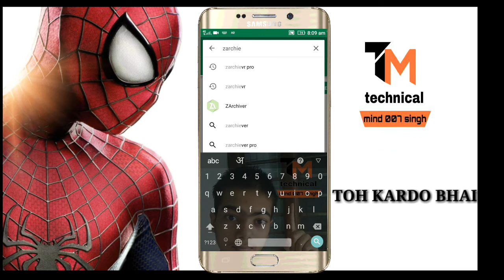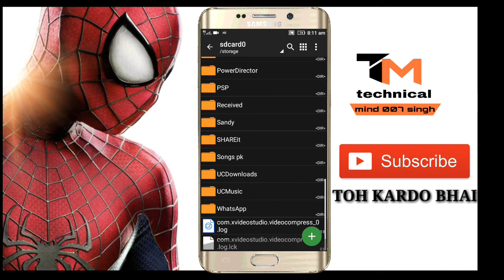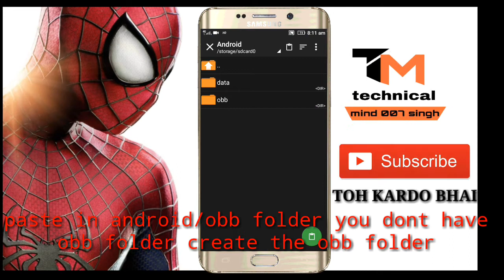how to download the amazing spiderman 2 for all Android devices with hacked version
Dosto aaj ki video mai aapko bataunga aap apne koi se bhi android device mai the amazing spiderman 2 kaise chala sakte hai wo bhi sirf 450 mb highly compressed hai to dosto video k 50 like karna subscribe karna bilkul mat bhulna

____________________________________________ See full video and read the instruction carefully {{{{{{{{{= {{{{{{{{ S U. B. S. R. I. B. E. NOW. ≠ ≈≈≈ WARNING !!! LIKE | SUBSCRIBE | SHARE | TAG |COMMENT ÷÷÷÷÷÷÷÷÷÷÷÷÷÷÷÷÷÷÷÷÷÷÷÷÷÷÷÷÷÷÷÷÷÷÷÷ Enjoy .Have A Nice Day. ,.. ∆∆∆∆∆∆∆∆∆∆∆∆∆∆∆∆∆∆∆∆∆∆∆∆∆∆∆∆∆ NOTE: dosto thanks for watching our video please like and share our video to Your Friends On Whatsapp Or Facebook And Tell Them To Subsribe If They Like Me, .CONTACT ME ON MY EAMIL. For create channel logo and 3d intros free enquiry@:*GO TO CHANNELS ABOUT SECTION* ✉✉✉ Bas bhai milte hai agle video me .m About me: My name: Anshuman Singh Age: 13 year Hobby: Upload Video Daily on YouTube Want to be in future: Software engineer and famous youtuber Email:shown on upper side Bad habit: i Am Very Very Bad Boy in Fighting Time Good Habit: I always help others SUBSCRIBE my channel ___ _ __ _ _ _ _ _ _ _ my whatsapp number